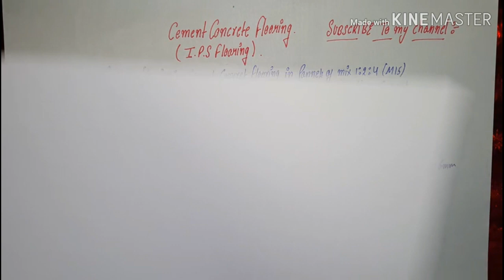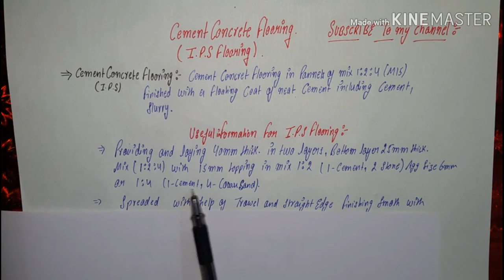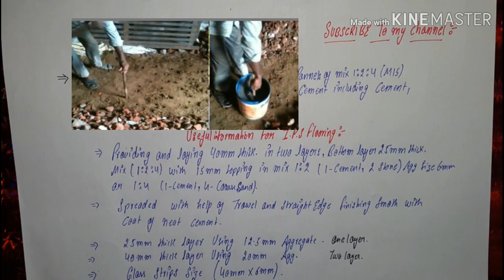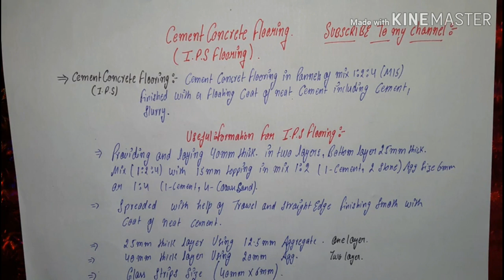What is IPS Flooring & Why Use IPS Flooring In Building & How to Construct IPs Flooring ?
Hello friends ...🙋
Welcome to on your channel Focus Civil Work

Aaj m apko btaonga my Dear Friends ki IPS Flooring kiya hoti h or hum isko kaise kar baye and Use Q hoti h .
Kiya kiya baate hume Dhiyan m rakh kar kar bani chaiye IPS Flooring in Room and Other Area .
IPS Flooring How to process To construction for IPS Flooring ?

Focus Civil Work .

Civil Engineering Work  से सबन्दित जानकारी के लिए  हमारे इस चैनल (channel) को subscribe करदे ओर साथ मैं Bell icon 🔔 भी बजा दे इसके किया होगा कि हमारी videos का notification सबसे पहले आपके पास poch जाएगा ।।।
Facebook Page follow Me friends